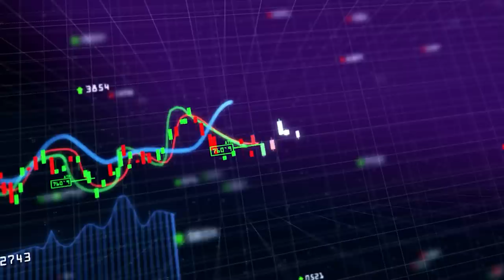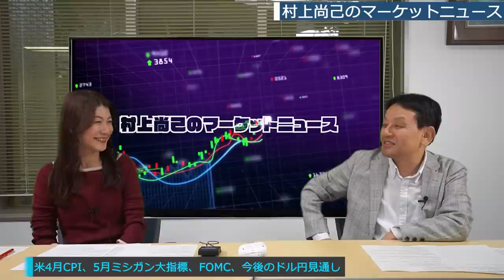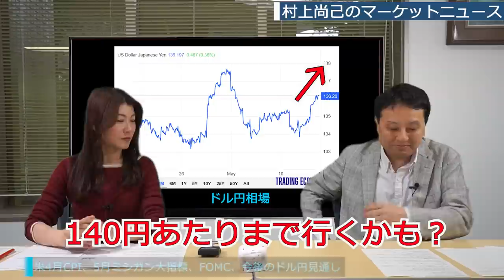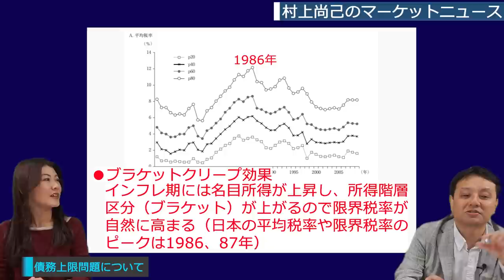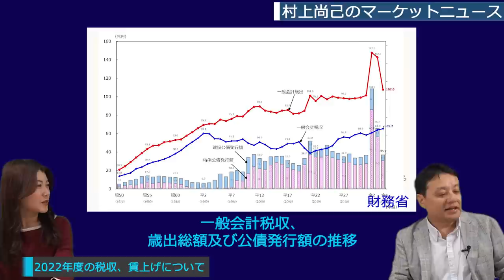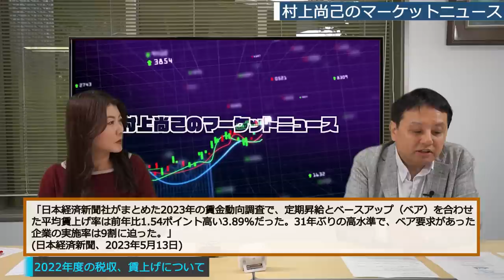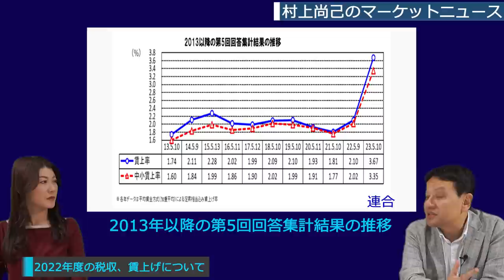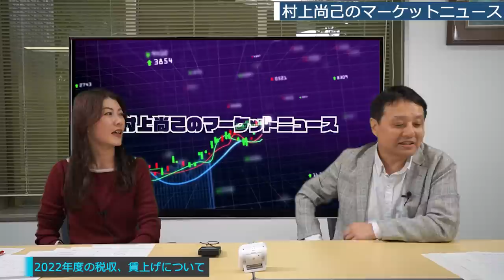米債務上限問題で国債デフォルト？・日経平均3万円目前 村上尚己のマーケットニュース 大橋ひろこ【チャンネルくらら】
・米国債務上限問題で国債デフォルトの危機高まる？
・賃上げ31年ぶり高水準、法人税22.0%増、所得税は6.8%増